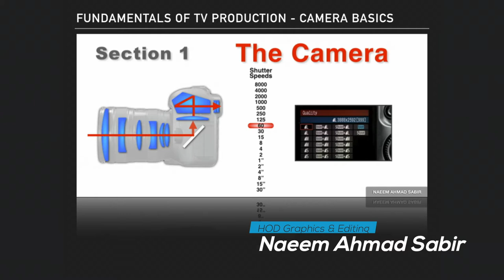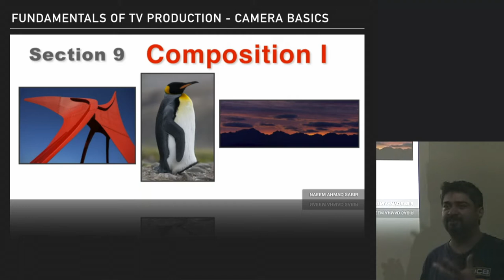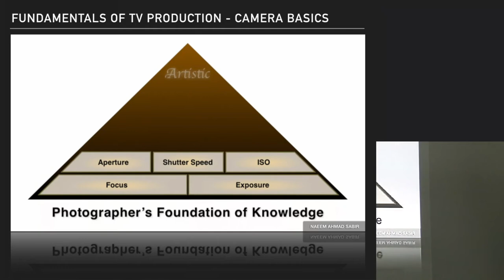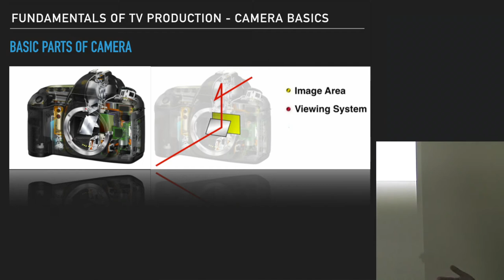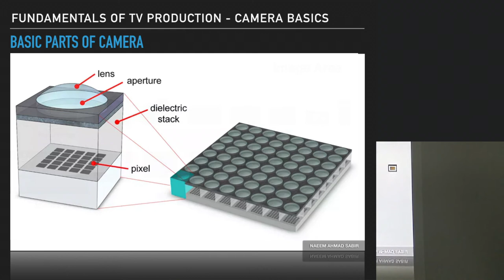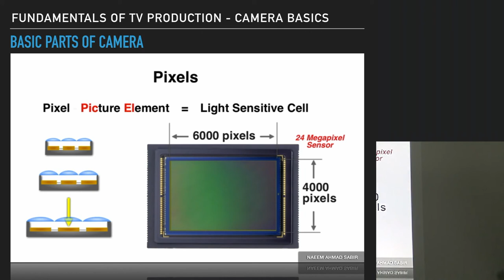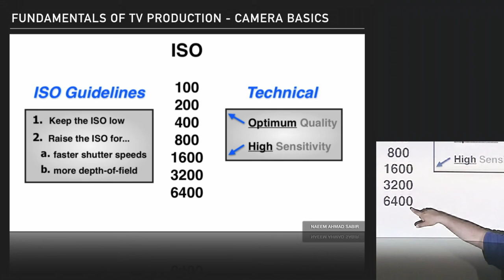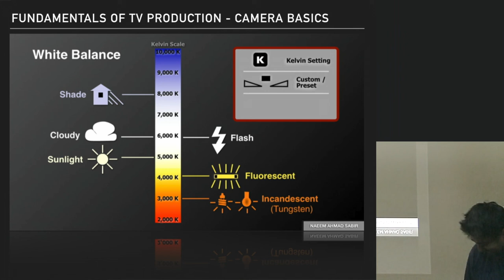02 - Fundamentals of TV Production - Camera Basics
An overview of Camera Basics for TV production.
Class 2 of a series on Video Production.

Presented by Naeem Ahmad Sabir.